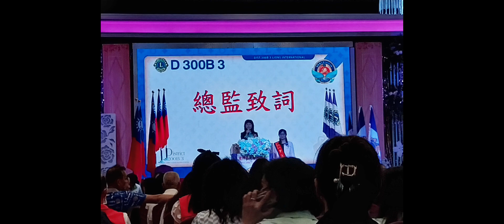雲冠公益sax~創新獅子會授證2023.07.11